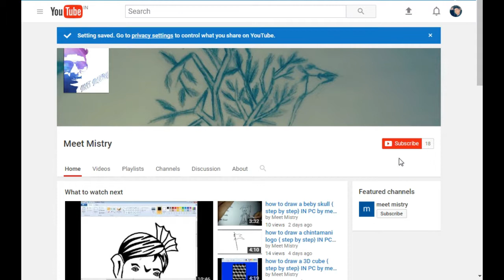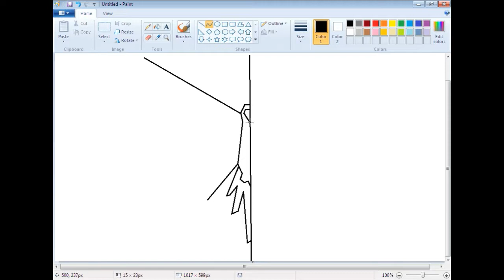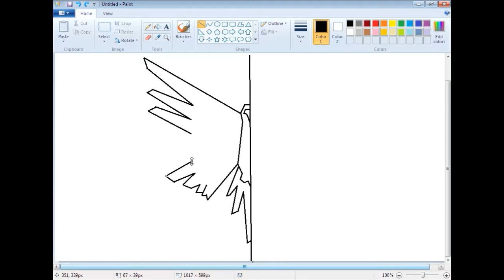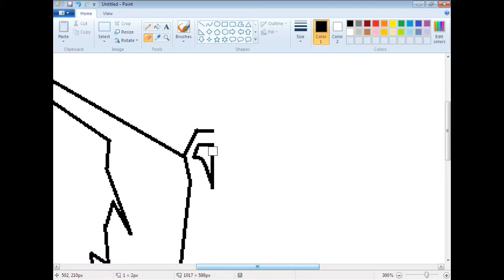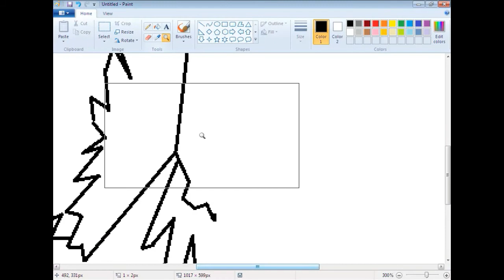how to draw eagle { step by step} IN PC by meet mistry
eagle DRAW IN PC
BY:-MEETMISTRY
VIDEO EDIT BY :- MEET MISTRY